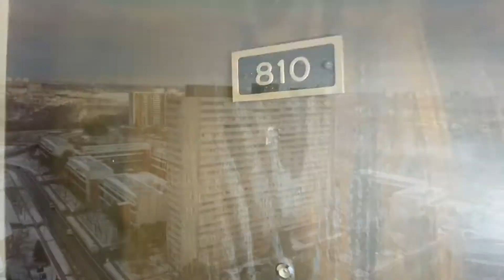810- 100 Leeward Glenway, Toronto. FOR SALE!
Gorgeous Sun Filled Corner Unit, in an incredible location!